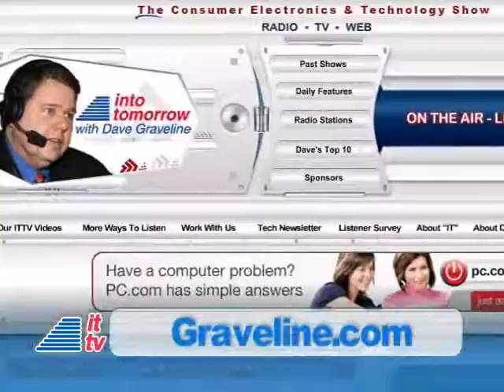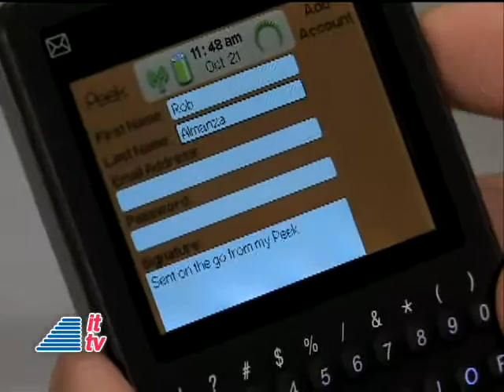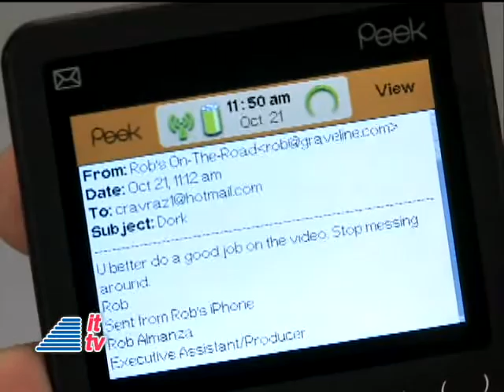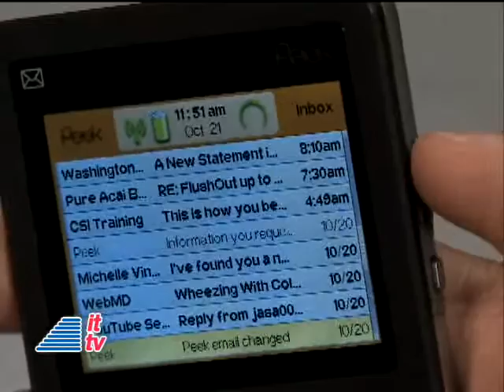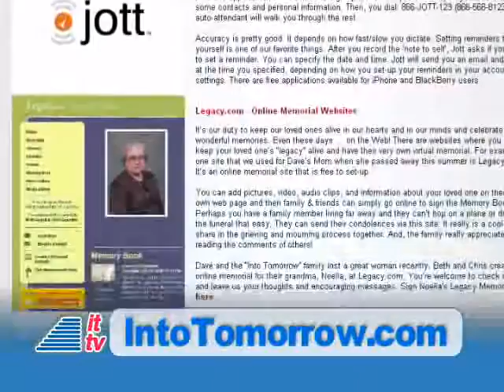"Into Tomorrow" Update: 10-24-08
Meet Peek on this week&rsquo;s &ldquo;Into Tomorrow&rdquo; Product Spotlight with Rob Almanza. Peek takes your email on-the-go. That&rsquo;s pretty much it! Also featuring: This Week In Tech History.